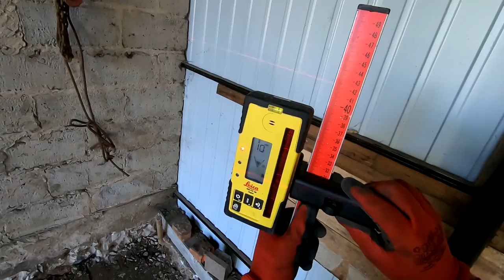Betonujemy posadzkę pod Wiatą/Pomp gruszka zmieściła się na styk